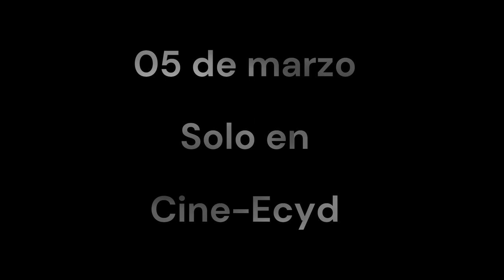Tráiler Oficial San Jose Luis Sanchez del Río by Ecyd Studios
Primer avance del filme sobre el santo y mártir Jose Luis Sanchez del Rio. Nacido en Sahuayo, Michoacán. Al estelar la guerra cristera y tras la muerte de su mentor el padre Vega, Jose se une a los llamados cristeros para defender su fe católica contra el régimen del presidente de México Plutarco Elías Calles